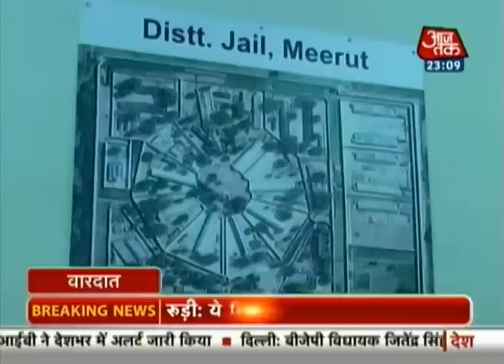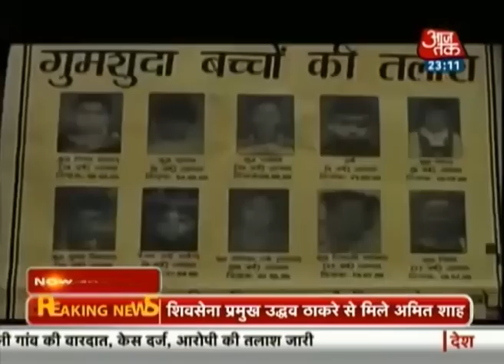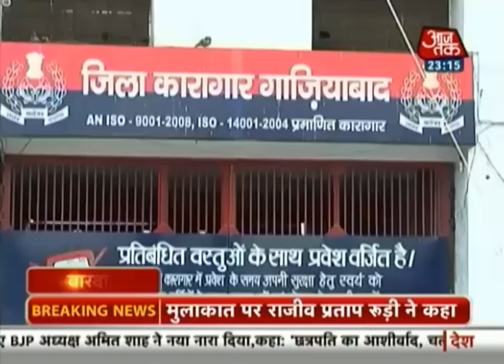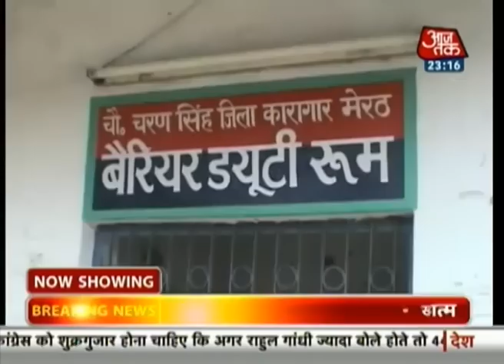Vardaat - Vardaat: Cannibal Surender Koli of Nithari serial killings may be hanged soon (Full)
Reports of some children missing from Nithari turned into the most gruesome serial killings in India. On December 29, 2006, two Nithari residents claimed that they suspect Surender Koli, a domestic help, had something to do with the disappearances of the children. Finally, Koli and his master, Moninder Singh Pandher, were found guilty of killing various minors for their cannibalism fetish. A sessions court has issued a death warrant against Koli and the final call will be taken by the Uttar Pradesh government. Meet the hangman who is likely to do his execution.